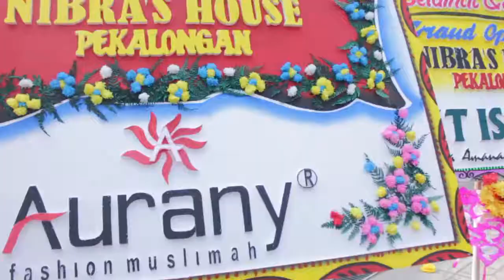Grand Opening Nibras House Pekalongan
Jl. Urip Sumoharjo No.45, Podosugih, Pekalongan Bar., Kota Pekalongan, Jawa Tengah 51111